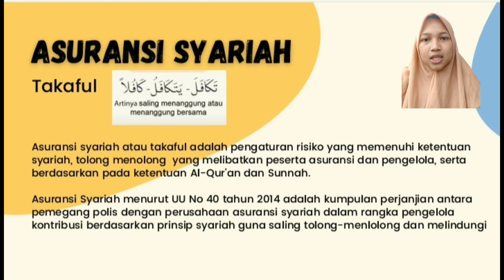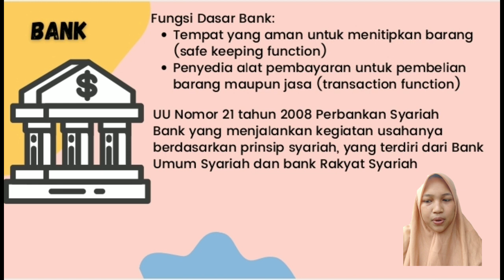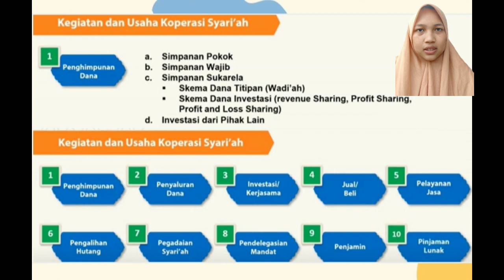Nama:Nia Alfina Kelas,No:XB,28